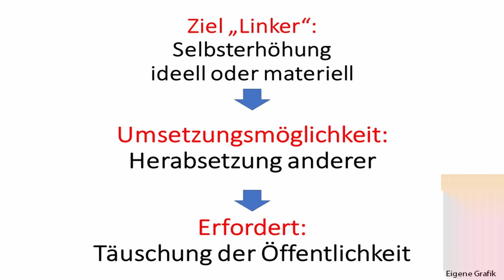Wie bei einer Demonstration faschistoide Anwohner Boris Reitschuster attackieren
Auf welche Weise Boris Reitschuster mit seiner investigativen, schlagfertigen und besonnenen Art die menschlichen Untiefen von scheinbar entrüsteten Anwohnern offenbarte, die Empörung suggerierend die Gegner der Corona-Maßnahmen um Querdenken, Basispartei, AfD und anderen Oppositionellen am 1.8.2021 wüst beschimpften und herabsetzten, darum und warum sie das möglicherweise taten, geht es in diesem Video.

0:00 Einleitung
0:17 O-Ton Reitschuster
3:20 Kommentar mit Ausschnitten

Ganzes Video ""Du bist blöd": Wie der Hass, den Medien und Politik streuen, die Gesellschaft spaltet." von Boris Reitschuster:

Bankverbindung
Politik, Psychologie & anderes
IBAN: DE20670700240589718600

Wichtige Informationen:
Metastudie von John Ioannidis zur Feststellung der Mortalität von Covid-19:

Nachrichten:
Lion Media

Virale Videos:
Ritter der Meinungsfreiheit, Die Wahrheit des Admirals
Für Gerechtigkeit
CLIPS Returns
_horizont_
Toni Bartl

Rin99er - Kommentierung

Gleichberechtigt – Wahlkampfstrategie

MMnewsTV – Kommentierung

Honigwabe - Streams